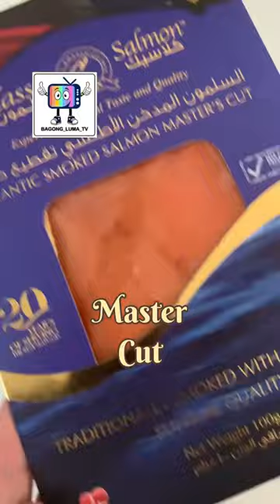"Tasters" Classic Salmon Atlantic Smoked Cut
"Tasters" Classic Salmon Atlantic Smoked Cut satisfying salmon atlantic @BagongLumaTV